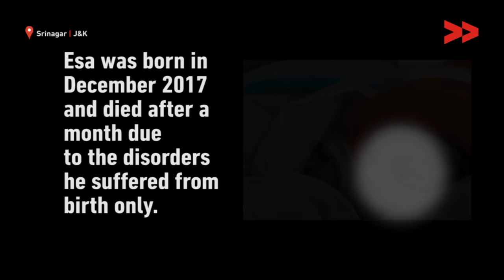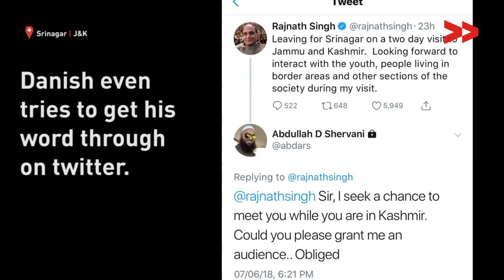Pakistani Woman, Married then Abused by her Kashmiri Husband - Watch full Story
In May 2016 Nadiya Shafi our Community Correspondent got a call from Kamla Bhasin, an Indian women rights activist. This phone call was from a woman from Karachi who had abandoned her family and married a Kashmiri man who she had met on Orkut, a social media website in 2008. The marriage took place in June 2009 and after three months of marriage, she became a victim of regular violence at the hands of her husband, Abdullah Danish Shervani who is from Paraypora Srinagar. Kamla Bhasin had urged Nadiya to help Mehnaz.

Nadiya soon met Mehnaz at a private school in Srinagar where she teaches. Mehnaz narrated her ordeal to Nadiya and explained how brutally she has been going through the abuse. In the meantime, Danish had stopped visiting her at the residential quarters of Kashmir University. With no friend in Kashmir, Mehnaz opened up to Nadiya over the time and Nadiya would accompany her to Hospital for treatment and check-ups during her pregnancy. In the past, she had undergone a miscarriage, and right now she has two children. Danish during the seventh month of Mehnaz's pregnancy had not only physically tortured her but also served Talaq (divorce) verbally - Mehnaz gave birth to another baby on 25 December 2017 who later died after a month. During all these years Mehnaz underwent a severe mental and physical torture.

On 1st February 2018, Menhaz formally lodged an FIR (19/2018 US 498-A RPC) against her husband at Nigeen police station and the case is going on in the Court. In the recent development, Danish on the twitter account of India's home minister during his Kashmir visit 'alerted' of 'Security Breach'  which came into headlines, presumed to malign Mehnaz and make her stay in Kashmir more vulnerable. As per Mehnaz, Danish had alleged her of being a Pakistani spy. Soon after this Mehnaz wrote an open letter to Vice Chancellor Kashmir University, IGP Kashmir, Deputy Commissioner Srinagar etc in which she narrated her ordeal.

In 2016, 2000 cases of domestic violence were registered in Kashmir. Keeping in mind that this is one of the most under-reported crimes in the country, Mehnaz's story is no different. Mehnaz was caught in the vicious cycle of abuse for 9 years till she finally decided to speak out to secure the future of her kids. And this is what makes Mehnaz's story different - the courage to speak out in a country where so many women silently live with abuse every single day.

Mehnaz's courage needs to be acknowledged and applauded because it is so hard to break the silence around domestic abuse, which is so often brushed off as 'ghar ka muamla'. If you know any woman facing violence at home, behind closed doors, We request you to support her in speaking up because that is the first step in putting a stop to violence against women.